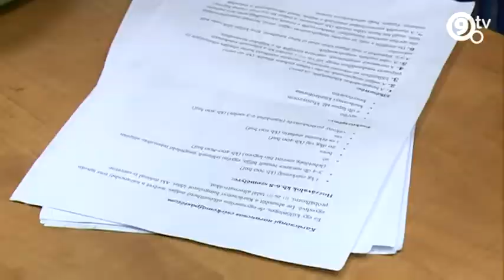9.tv - A teljesség felé - Karácsonyi Főzőshow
A Teljesség kedvéért karácsonyi ünnepi menüötlettel várjuk az év egyik legszebb ünnepét. Tartsanak velünk, és ha kedvet kaptak, próbálják ki otthon is receptjeinket.